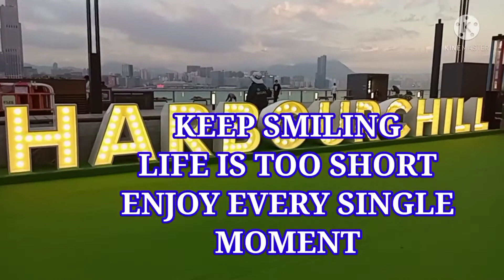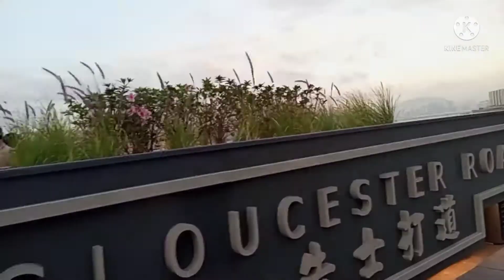HARBOUR CHILL WAN CHAI // HONGKONG ATTRACTION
Harbour chill at wan chai a very attraction decorations every season